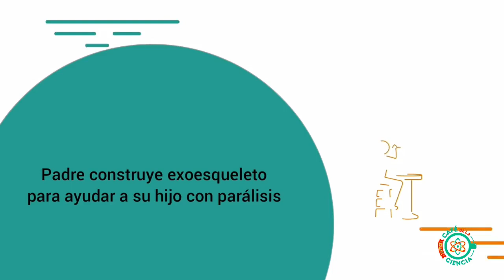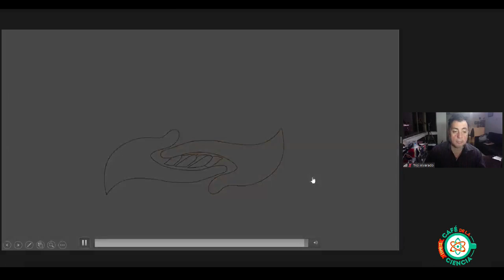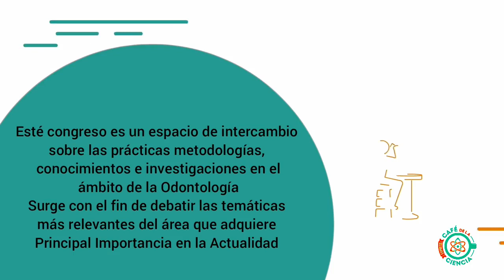El Café de la Ciencia #28 - La U EnLínea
Café de la Ciencia Express: Hablaremos sobre: “Tecnologías para el aprendizaje y los Conocimientos en la Universidad de Guayaquil - GITAC-UG”
De la mano de nuestras invitadas:
MSc. Sofía Jácome Escalada.